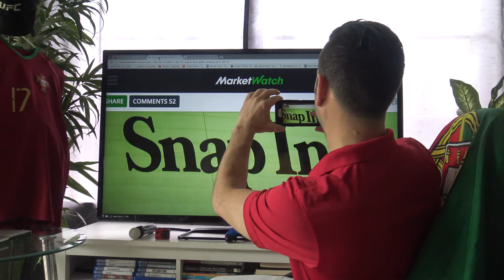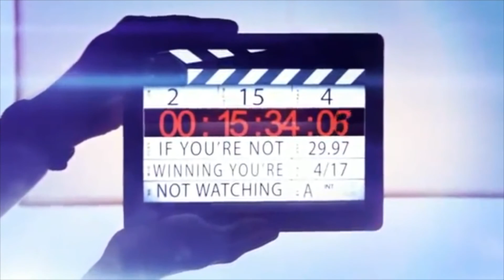Snapchat Lose $2.2 Billion - Rich TV Live #62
Stock Market - Snap Inc $2.2 Billion Loss - Rich TV Live - #62

Want to learn what happened to Snap on May 11 2017?

Watch the video to find out why the stock dropped!Evan Spiegal

Get your FREE Rich Picks Daily

Stock market investing is inherently risky. Rich TV is not responsible for any gains or losses that result from the opinions expressed on this website, in its research reports, company profiles or in other investor relations materials or presentations that it publishes electronically or in print.

Stock Market
Stocks
Hot stocks
Penny Stocks
RICH TV LIVE
Rich Picks
Buy Low Sell High
Invest
Trade
Day Trade
Short
Long
money
Risk
Winning
Travel
Vlog